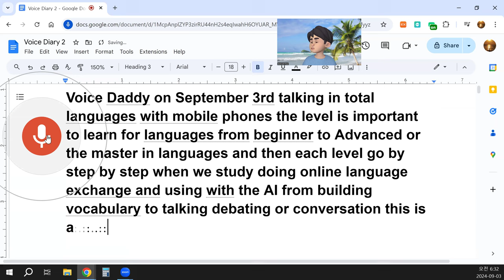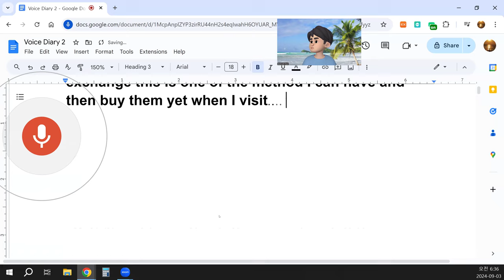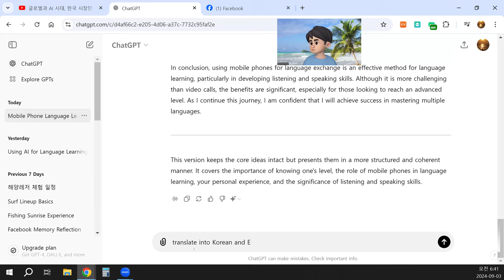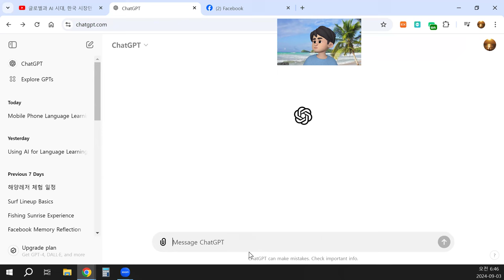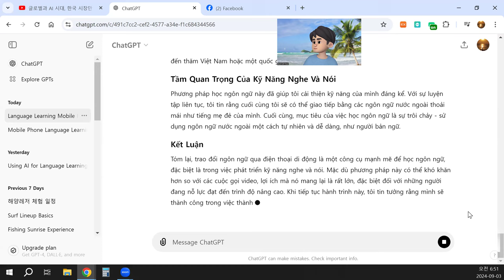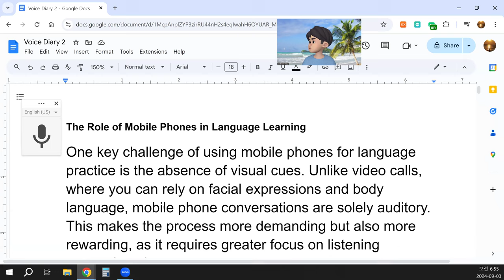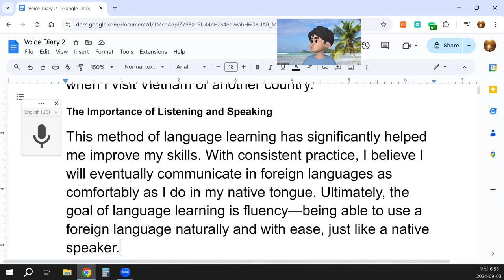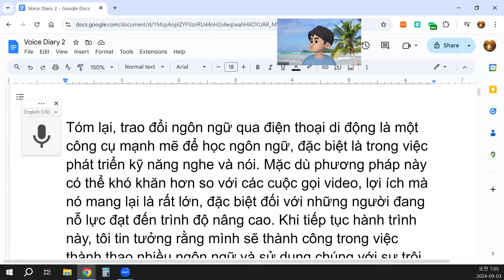Voice Diary 0903 Talking in foreign languages with mobile phones.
Voice Daddy on Language Learning Through Mobile Phones: A Journey from Beginner to Advanced
On September 3rd, I reflected on my language-learning journey, particularly on the effectiveness of using mobile phones to practice speaking and listening in foreign languages. Over time, I've found that this method is highly effective in advancing from a beginner level to an advanced or even master level in a language. The process involves building vocabulary, engaging in conversations, and eventually participating in debates—key elements for achieving high proficiency, especially in listening and speaking.
Understanding Your Language Level
When learning a new language, it’s crucial to understand your current level—whether you are a beginner, intermediate, or advanced learner. Nine months ago, I began using mobile phones as a primary tool for practicing foreign languages. Now, I’m more comfortable engaging in conversations and feel my abilities growing steadily. However, I’ve recognized that my listening skills still need more attention, as mastering this area is essential for fluent communication.
The Role of Mobile Phones in Language Learning
One key challenge of using mobile phones for language practice is the absence of visual cues. Unlike video calls, where you can rely on facial expressions and body language, mobile phone conversations are solely auditory. This makes the process more demanding but also more rewarding, as it requires greater focus on listening comprehension.
While many people still rely on traditional methods of language learning, I’ve discovered that using mobile phones accelerates the improvement of listening and speaking skills. The necessity to understand and respond without visual aids strengthens listening abilities—an essential skill for real-world communication.
My Personal Experience with Mobile Phone Language Exchange
For example, yesterday, I had a conversation with a language partner who speaks Korean. I can speak English and some Vietnamese, so we connected through a Facebook call. During our chat, I asked her questions in Vietnamese, and she responded. Although we mainly communicated in Korean, I was able to engage across multiple languages, which highlighted my progress. This experience reinforced the importance of practicing listening and speaking without relying on visuals.
From my perspective, mobile phone language exchanges present an intermediate level of difficulty or higher. Communicating effectively in a foreign language using only audio requires a strong command of the language’s sounds and rhythm. I plan to continue this practice to gain the confidence and fluency needed for real-life interactions when I visit Vietnam or another country.
The Importance of Listening and Speaking
This method of language learning has significantly helped me improve my skills. With consistent practice, I believe I will eventually communicate in foreign languages as comfortably as I do in my native tongue. Ultimately, the goal of language learning is fluency—being able to use a foreign language naturally and with ease, just like a native speaker.
Conclusion
In conclusion, mobile phone language exchanges are a powerful tool for language learning, particularly for developing listening and speaking skills. While this method may be more challenging than video calls, the benefits are substantial, especially for those striving to reach an advanced level. As I continue on this journey, I’m confident that I will succeed in mastering multiple languages, using them with the same fluency and comfort as a native speaker.